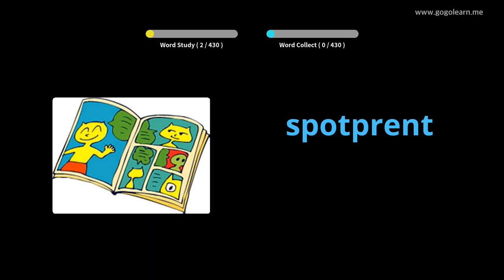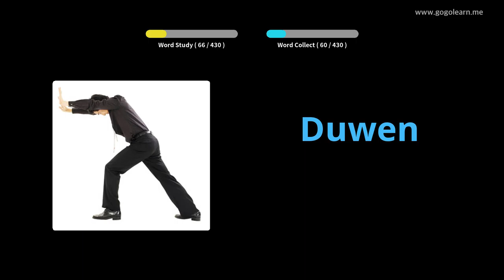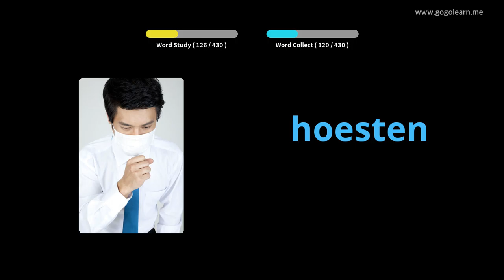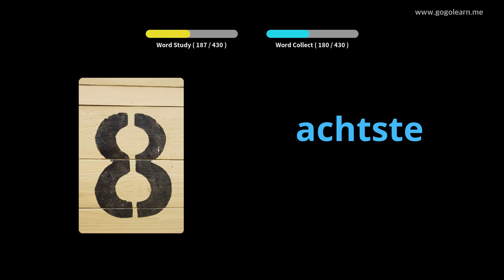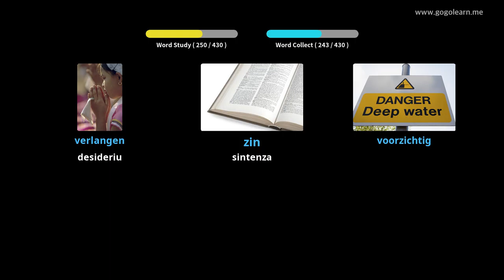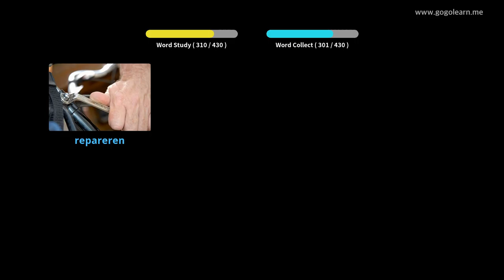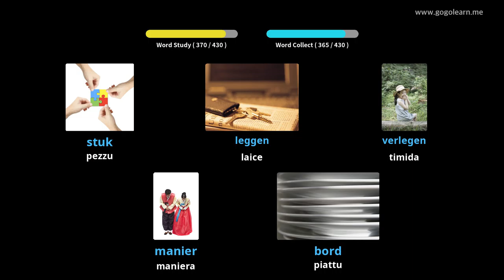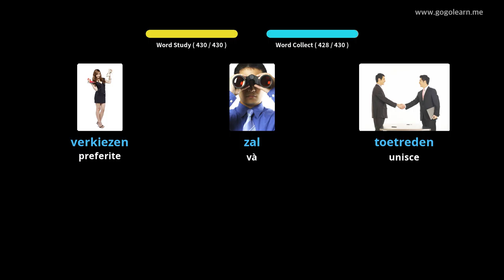Vucabulare Olandese Scuola primaria | Golearn